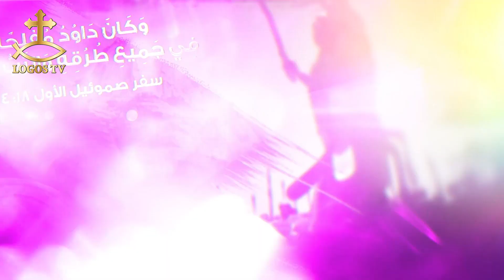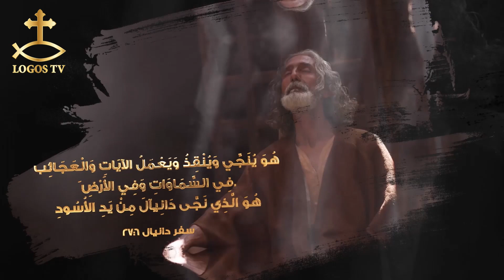برنامج رجال الله - الحلقة التاسعة عشر- نوح البار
أبونا تيودور ممدوح كاهن كنيسة العذراء مريم بالعباسيه القاهرة